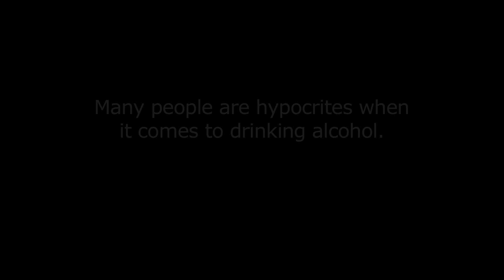Sometimes, you should say no to your parents!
The effects of alcohol on young people are not the same as they are on adults. While alcohol misuse can present health risks and cause careless behaviour in all age groups, it is even more dangerous for young people.

Because young people's bodies are still growing, alcohol can interfere with their development. This makes young people particularly vulnerable to the long-term damage caused by alcohol. Research also suggests that drinking alcohol in adolescence can harm the development of the brain.

Drinking alcohol lowers people's inhibitions, and makes them more likely to do things they would otherwise not do. Young people are particularly at risk because, at their stage of life, they are still testing the boundaries of what is acceptable behaviour.

One in five girls (and one in ten boys) aged 14 to 15 goes further than they wanted to in a sexual experience after drinking alcohol. In the most serious cases, alcohol could lead to them becoming the victim of a sexual assault.

Talking to your children about alcohol can help educate them about the potential consequences of drinking and keep them safe. The important thing is not to leave it too late. The earlier you start talking to your children about alcohol, the better. Then you can keep the conversation going as they grow older and their experiences change.

Video provided by Barrow Borough Council.